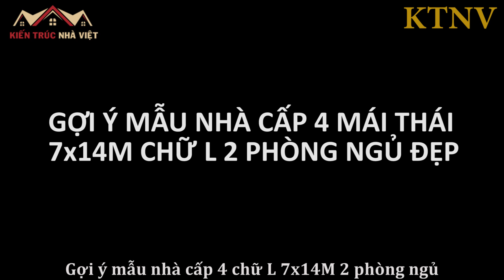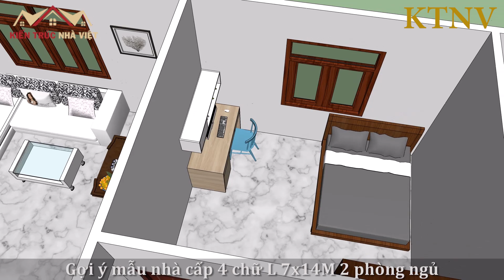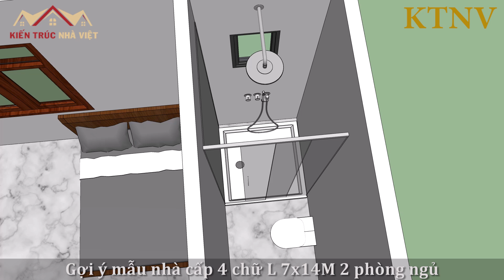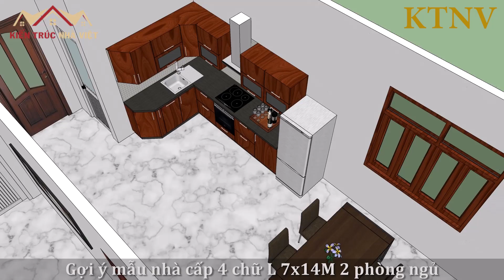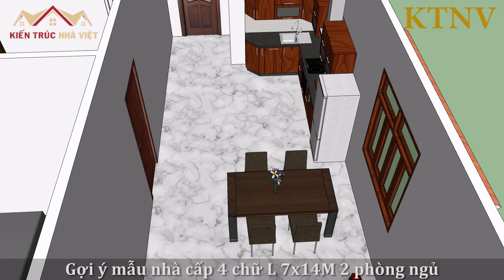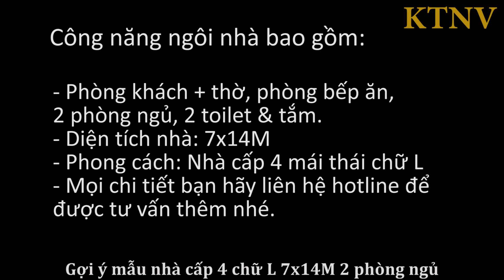GỢI Ý MẪU NHÀ CẤP 4 CHỮ L MÁI THÁI 7x14M ĐẸP | KIẾN TRÚC NHÀ VIỆT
Video gợi ý mẫu nhà cấp 4 chữ L mái thái 7x14m 2 phòng ngủ đơn giản đẹp giá rẻ. Đây là mẫu thiết kế nhà cấp 4 chữ l rất rộng rãi và tiện nghi với 2 phòng ngủ và đầy đủ công năng dành cho gia đình bạn. Diện tích mẫu nhà mái thái này là rộng 7m và dài 14m. Công năng mẫu nhà cấp 4 chữ L 7x14m này được bố trí đầy đủ bao gồm phòng khách + thờ, phòng bếp ăn, 2 phòng ngủ và 2 toilet.
Chi phí dự kiến cho mẫu nhà mái thái này khoảng 550 triệu.